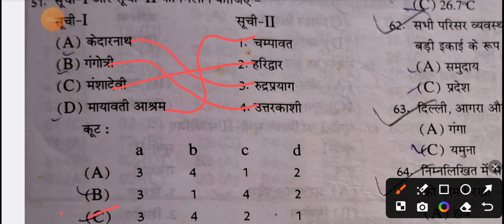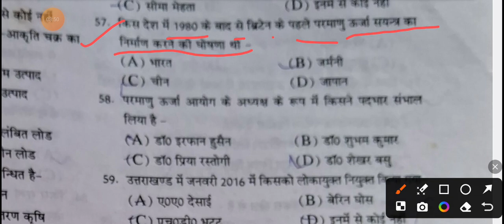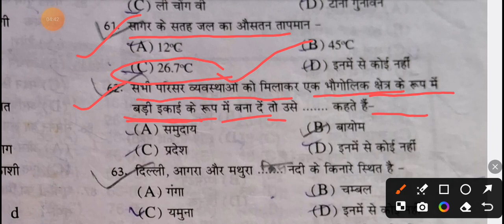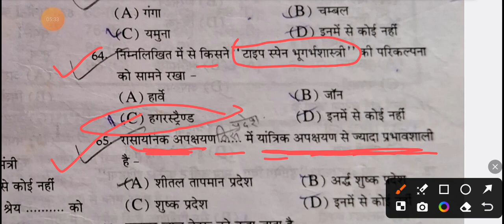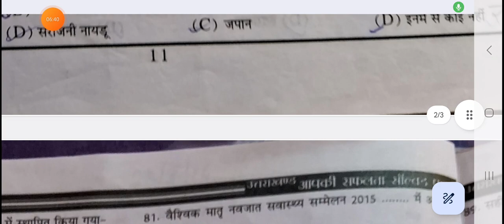उत्तराखंड एलटी के लिए सामान्य ज्ञान के बहुविकल्पीय प्रश्न